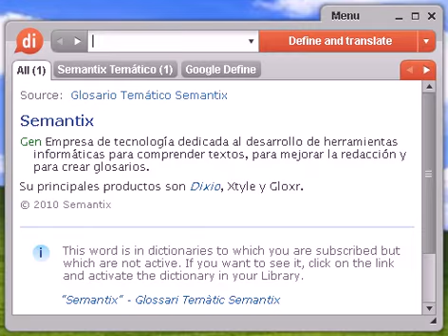Definición de psiquiátrico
psiquiátrico, diccionario, define, definir, significado, español, castellano, Dixio, psiquiátrica, psiquiátricas, psiquiátricos